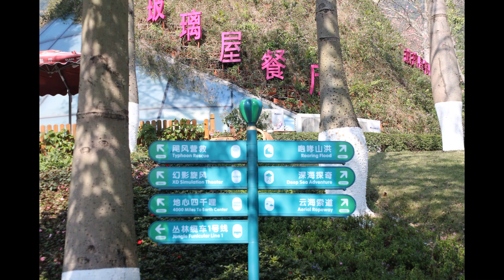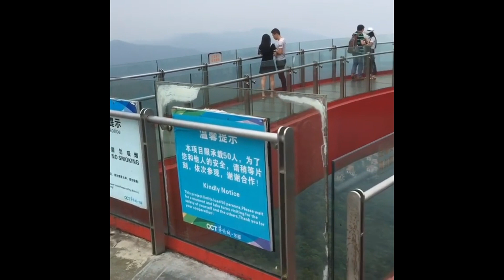OCT EAST THEME PARK || TEA STREAM VALLEY || Shenzhen, CHINA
Overseas Chinese Town East (OCT East)-  is a large ecological resort,  brimming with a natural landscape, small towns of western and oriental styles, and entertainment facilities.

 It has three themed parks: Knight Valley, Tea Stream Valley, and Wind Valley.

You can also pay homage to Buddhist statues at Huaxing Temple. There are also wonderful performances played in the resort every day. The most famous ones are Heavenly Zen, a dancing performance revealing the Chinese tea culture, and Roaring Flood, a live-action stunt show.